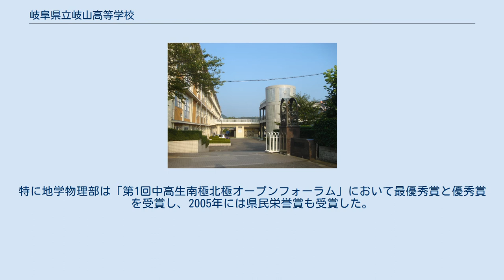岐阜県立岐山高等学校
岐阜県立岐山高等学校（ぎふけんりつぎざんこうとうがっこう）は、岐阜県岐阜市にある公立高校。
 1958年（昭和33年）創立で、学校名の名付け親は元岐阜市長の松尾吾策。
通称でもある「岐山」は元々、織田信長によって井ノ口から岐阜に改名される際に、周の故事にならい沢彦によって提案された候補の一つ（岐阜、岐山、岐陽）であるが、松尾によれば、父親で元貴族院議員の松尾国松の号であるという。
全日制で普通科と理数科があり、理数科は県で初めて設置され、かつてはスーパーサイエンスハイスクール指定校であった。
岐阜市の最高峰である百々ヶ峰の南西麓に所在し、校歌にも百々ヶ峰が歌われている。
 豊かな情操と強固な意志を備えた心身ともに健全な人間を育成することを目指し、「『躍進岐山』の意気と誇りを持て」「全力を尽くして学業に励め」「礼儀正しく思いやりのある人となれ」「強健な心身をつくれ」という教育目標を定めている。
 放送部が全国大会に出場経験があり、理系に強い学校らしく地学物理部や化学部、生物部などがコンクールで優秀な成績をおさめている。
特に地学物理部は「第1回中高生南極北極オープンフォーラム」において最優秀賞と優秀賞を受賞し、2005年には県民栄誉賞も受賞した。